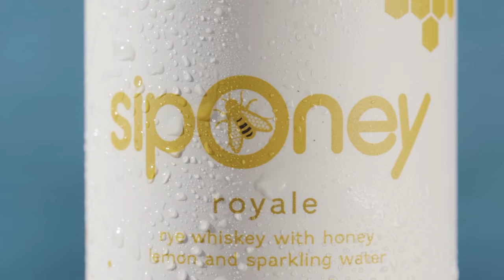Siponey Story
Siponey is the most premium craft canned cocktail available, made with the best ingredients available including a 4-year old aged rye whiskey, local wildflower honey and real lemon juice. Coined “The Official Canned Cocktail of New York City™ because our ingredients are local and it is our home. Siponey supports non-profit honeybee organizations as part of our company’s core mission, earmarking between 5-10% of our profits towards them. Made with both people and the planet in mind.